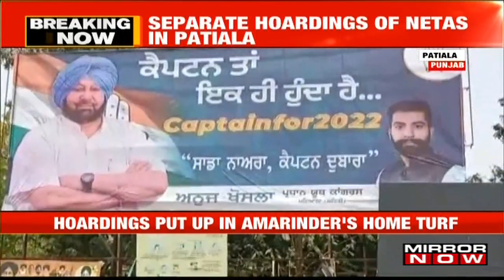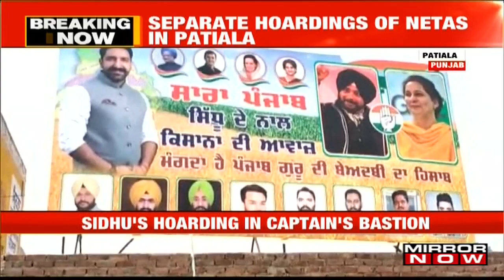Poster war erupts between Capt. Amarinder Singh and Navjot Singh Sidhu amid Punjab elections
The breaking news is about the Punjab elections between the Congress leader Navjot Singh Sidhu and states CM Amrinder Singh there is no sign of truce. On the contrary, the supremacy has now turned into a poster war, and hoarding of both the Neta's is put up in the Captian's Amarinder Singh's hometown. Navjot Singh's posters have emerged in Patiala, while those featuring Amarinder Singh have surfaced in Amritsar. However, Anandpur Sahib MP Manish Tewari has ruled out any rift in the Punjab unit of Congress, and a three-member Congress panel was formed by the party high command to sort out the problems in its Punjab unit.